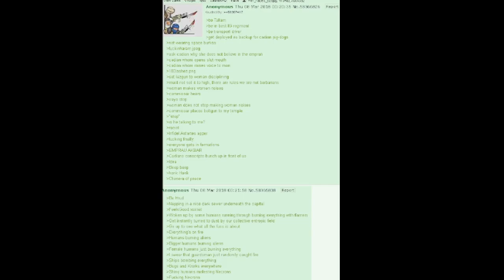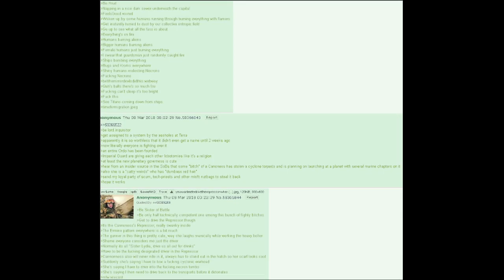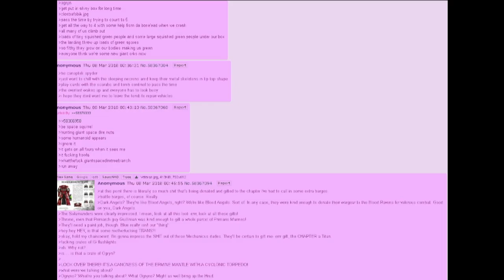40k The Cold Shoulder Sector Part 8: Strategically Transfer Equipment to Alternative locations